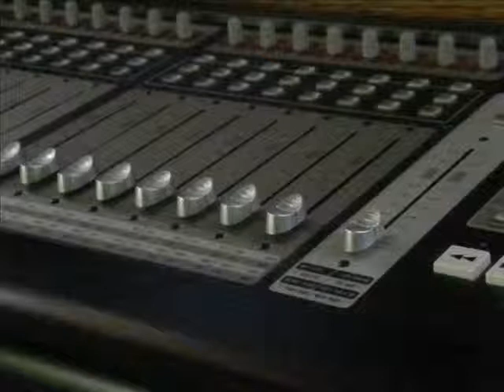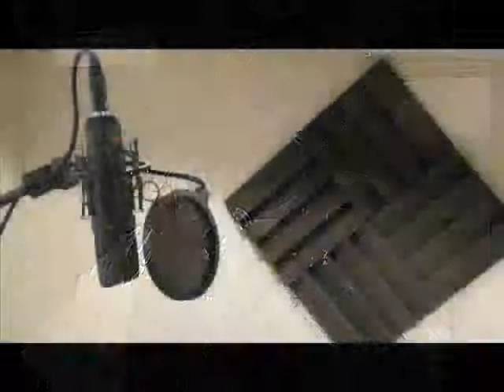FM100 INTERVIEW part 2